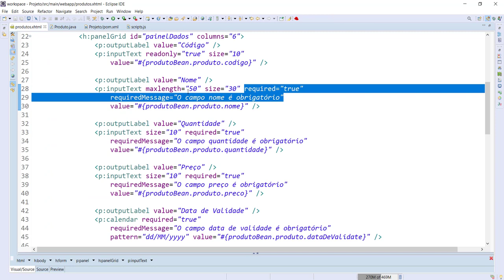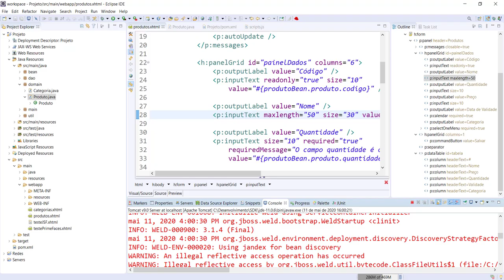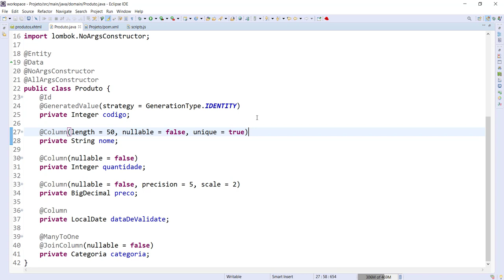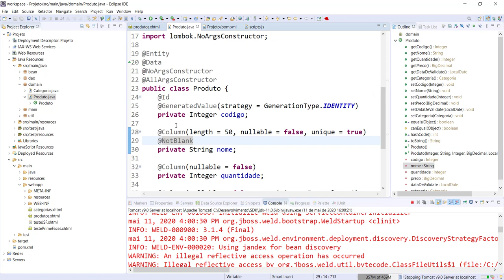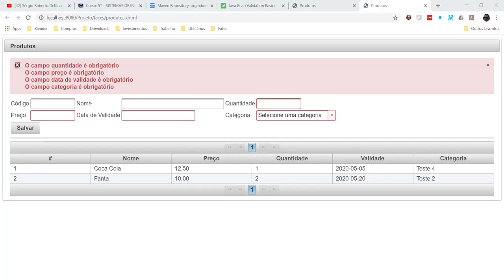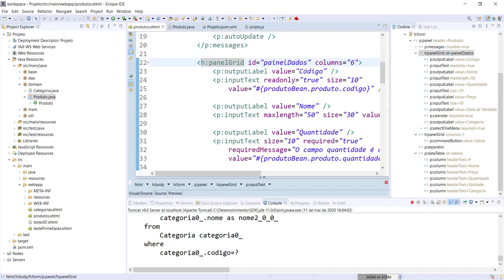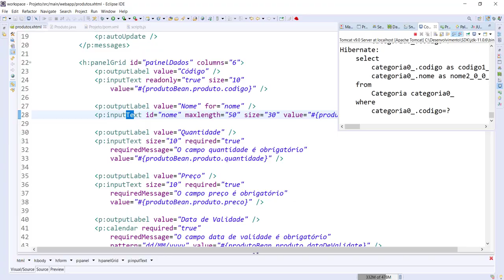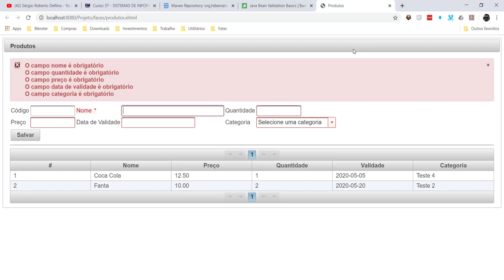[Laboratório de Programação I] 53 - Bean Validation